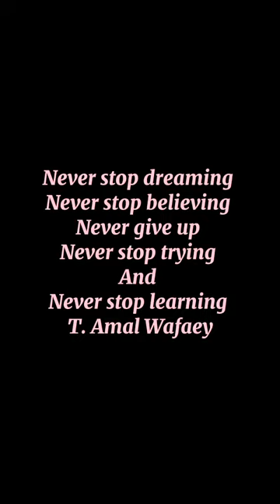Reema_International_School Grade 4E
Learning spelling is really neat,
With every word, a small feat.
From A to Z, we start the game,
Putting letters together, it's never the same.
So let's spell with joy and cheer,
For in each word, a world appears.
With every letter that we learn,
Our spelling skills continue to burn.
English Department
Grade 4E